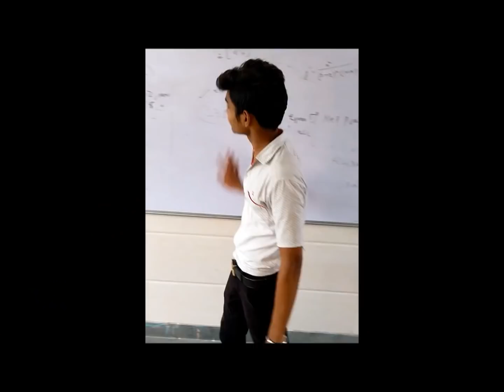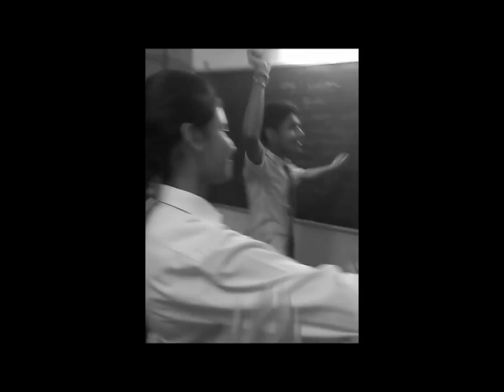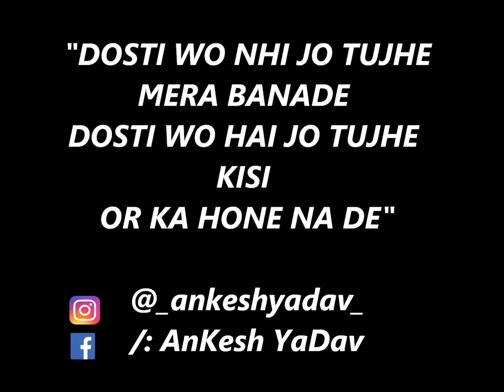Tere Jaisa Yaar Kahan II School Life II Ankesh Yadav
School life is the most pleasant period in a man’s life. Everyone longs for those cheerful days in his later life. One feels very happy when he recalls the old memories of his school life.

The joys of school life are numerous. School is a place of youth. Even the old feel happy and smart in the company of young students. It is a carefree life. The student is not worried about the worldly affairs. The student’s demands are easily met by his parents. He is concerned only with his lessons and games. He has time enough to play and make his health. He remains cheerful most of the time. Some of his friends are naughty. They cut jokes with their class fellows. But there are some industries boys too. They work hard to surpass others. They cut joke with their class fellows.

We pass happy evening in the playground. There are keen contests among players. They are cheered up with clapping. This is the innocent pleasure which we cannot get anywhere else.